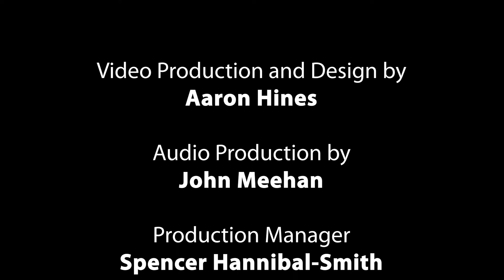Berea College Jazz Ensemble - Performing Swing the Songs of Christmas